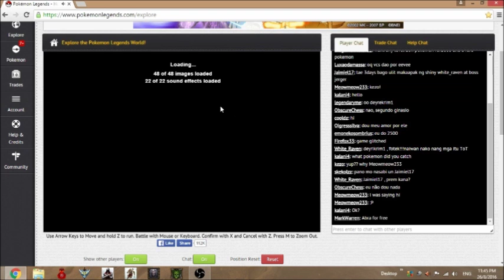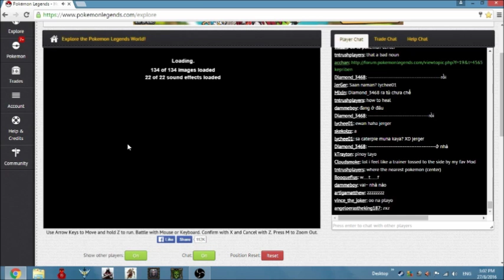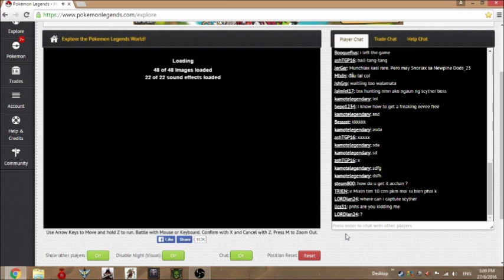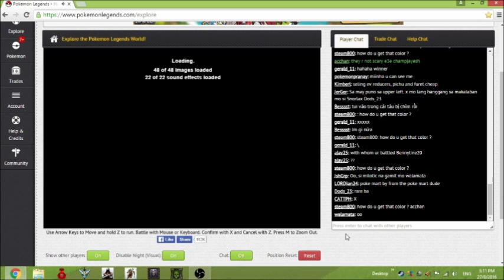Pokemon Legends Gameplay ---Walkthrough Part 5--- ~The Hungry Pikachu~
Welcome to My channel Guys !This is the 5th part of Pokemon Legends and we will be completing pikachu quest and take down some trainer.Pokemon Legend is an online Free MMOPRG game ,so why not try it out ?The website link is in the description below ,please wait patiently for the upcoming next episode .